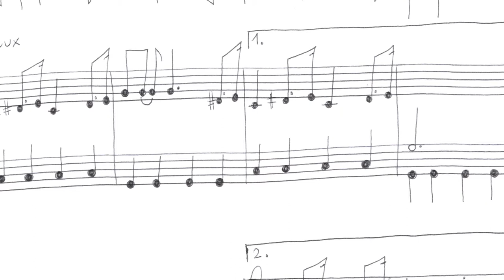La danse des émotions - Jeanne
A Noël 2018, chaque élève pianiste de l'école BolérO a reçu en cadeau... un petit morceau de musique.

Ce petit morceau de musique a été composé "sur mesure" par leur professeur, et le titre a ensuite été donné par l'élève.

Vous écoutez donc Jeanne, interprétant la pièce qui lui est dédiée : "La danse des émotions" !